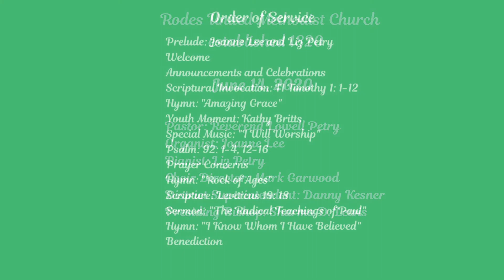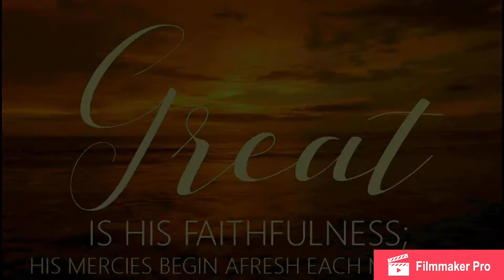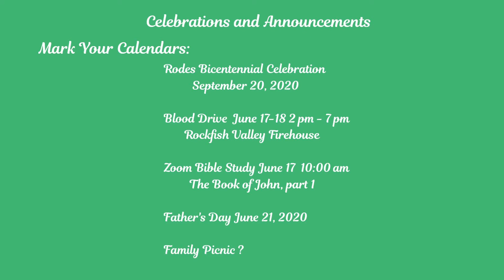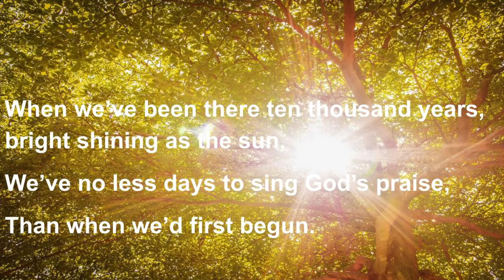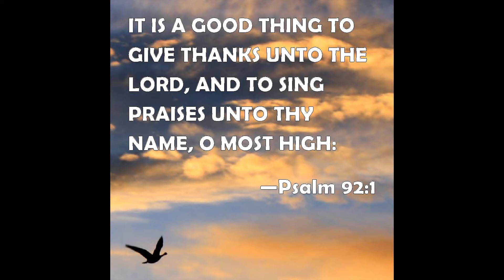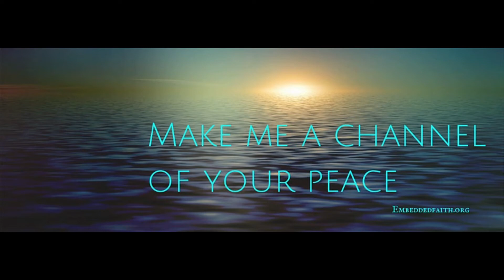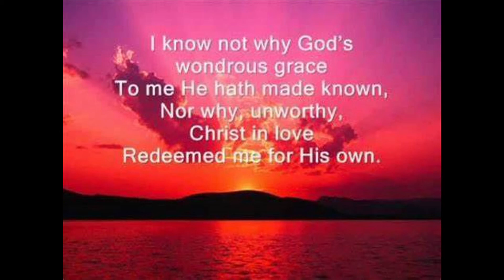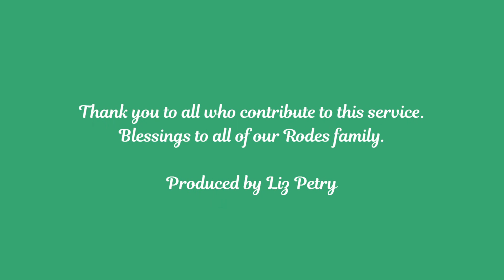061420 Rodes UMC Service